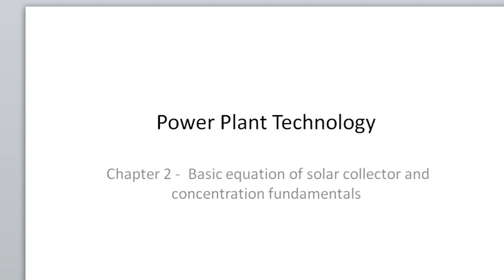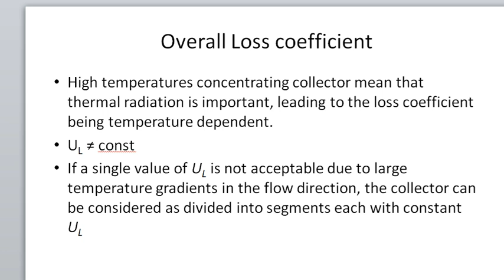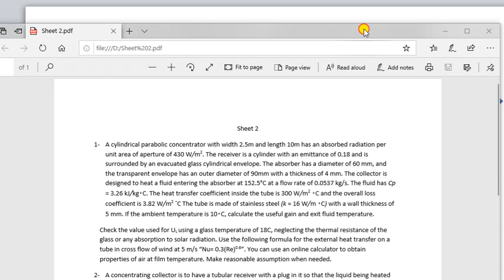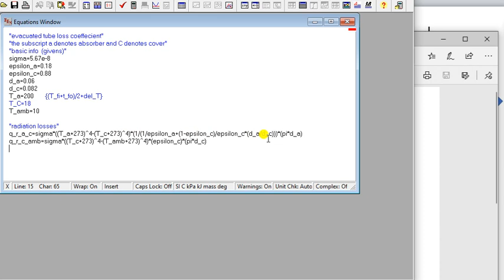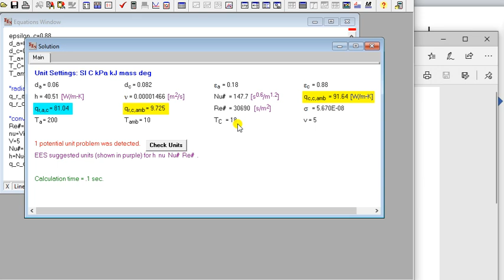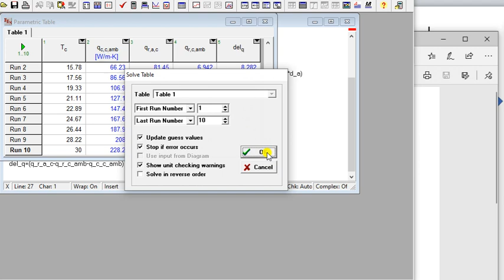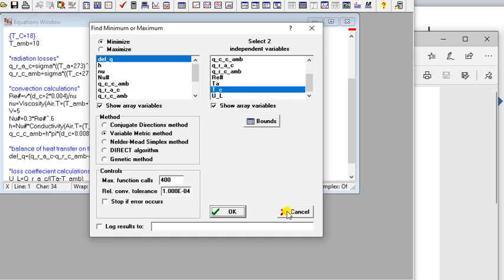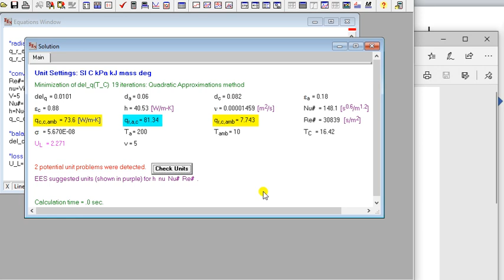Lec 4 Solar